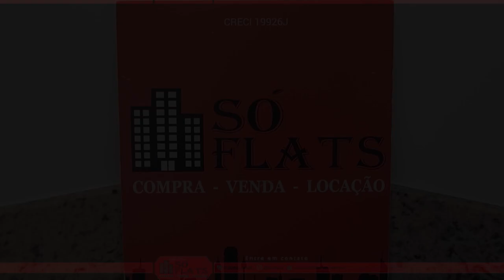Edifício Tangara - Disponível com 39m², 1 dormitório, 1 vaga e varanda.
COD. 41349

Avenida Onze de Junho, 930 - Vila Mariana, São Paulo - SP, CEP: 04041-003

Trata-se de um condomínio a 500 metros da Unifesp, com dois blocos, totalizando 56 apartamentos semimobiliados (apenas fogão/cooktop e geladeira grande), plantas variam entre 33 a 52m², opções de studios com área externa e apartamentos de um dormitório. Além disso o Edifício conta com lavanderia coletiva, office space, academia, bicicletário e vagas de garagem para locação.

Os "facilities" vinculados ao imóvel:

- Portaria eletrônica;

- Academia;

- Bicicletário;

- Lavanderia coletiva (4x ciclos inclusos no valor do condomínio);

- Office Space;

- Depósito;

- Vagas de garagem para locação;